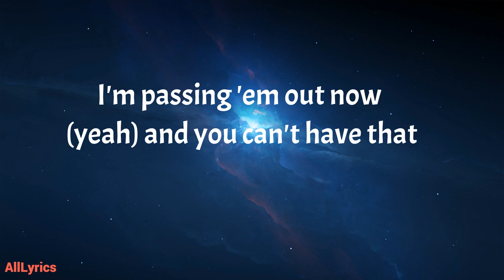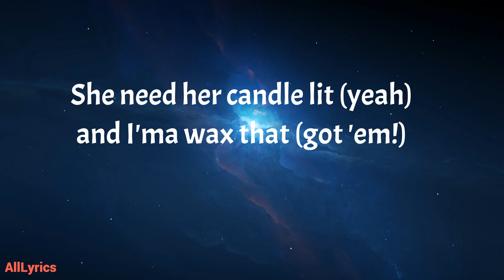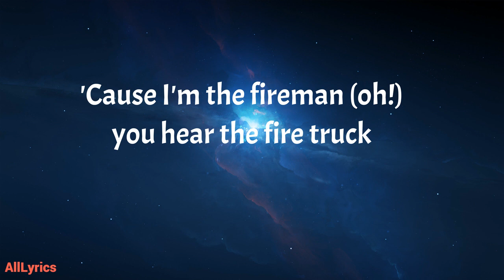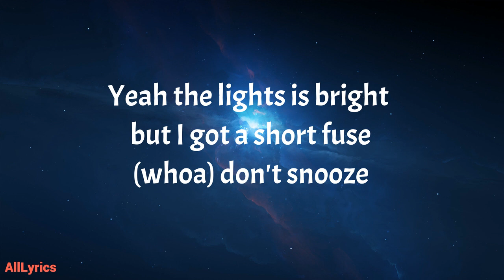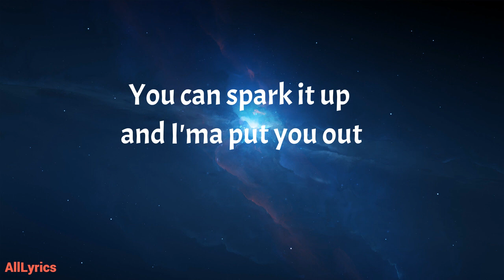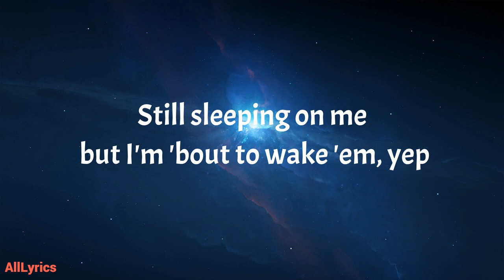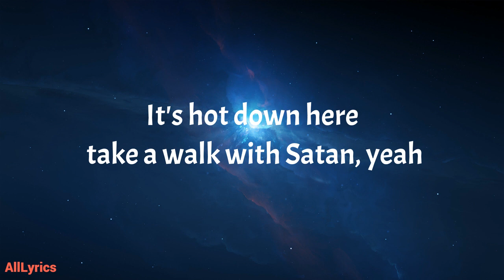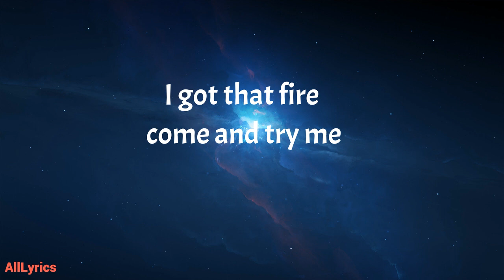Lil Wayne - Fireman Lyrics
AllLyrics